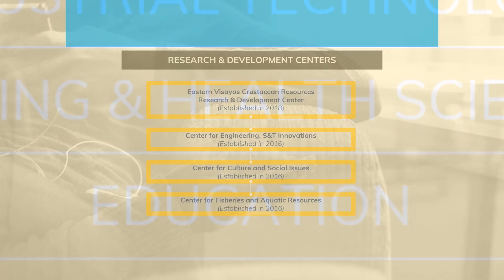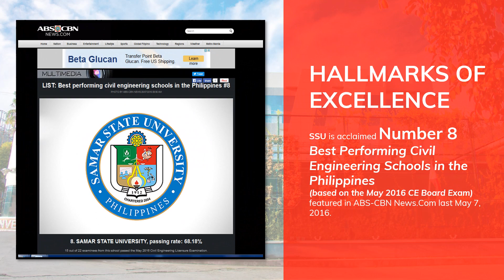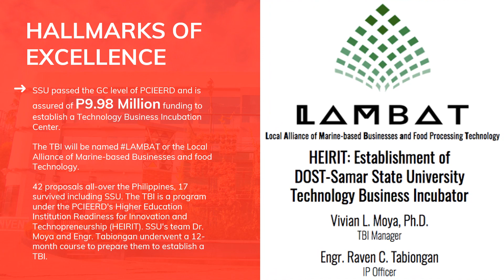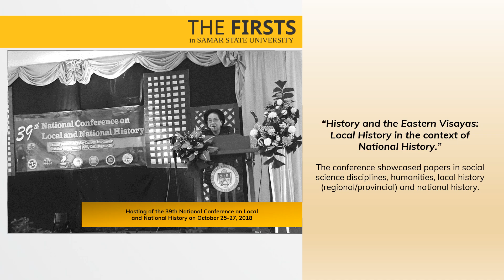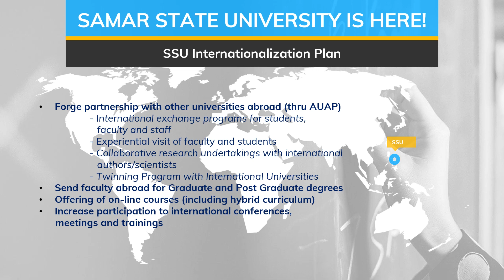Samar State University Hallmarks of Excellence